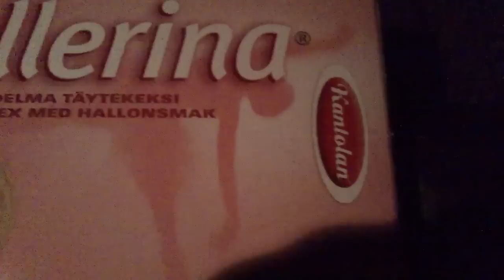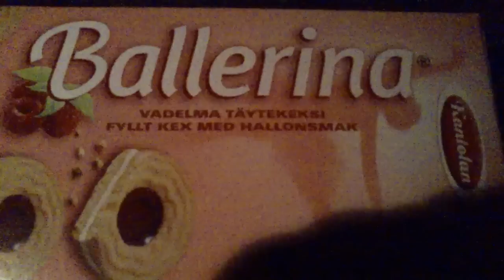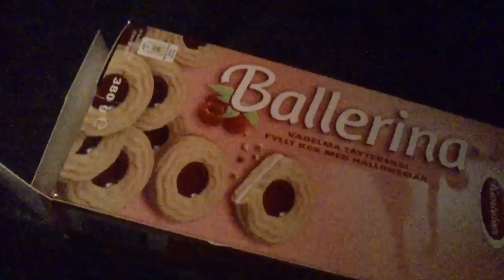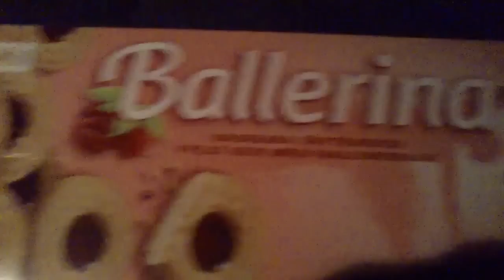Testissä ballerina vadelma täytekeksi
Video kuvattu matkapuhelimellani.